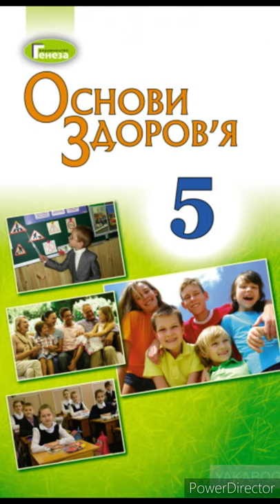& 6 "Навчайся комфортно."//5 клас Основи здоров'я.